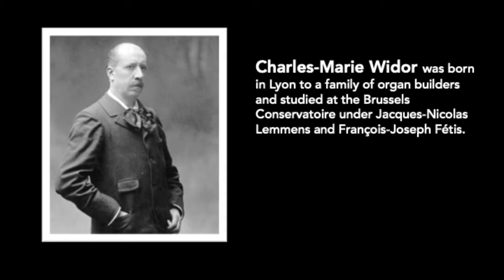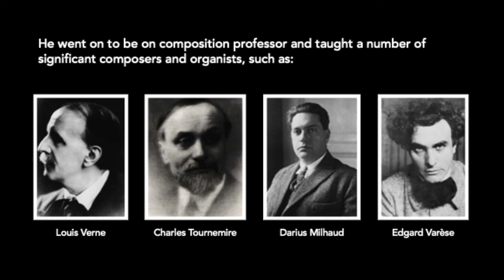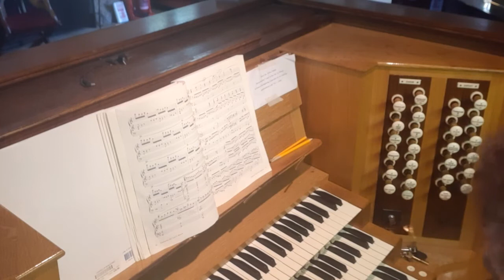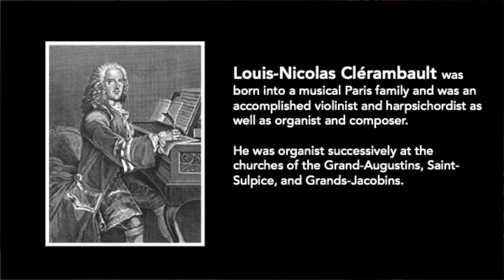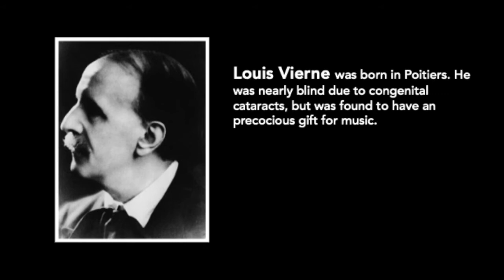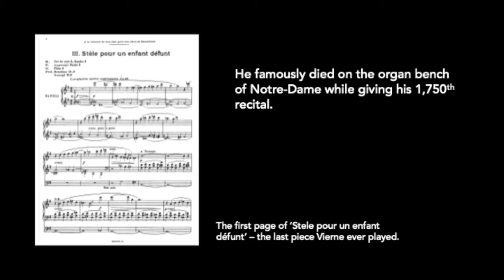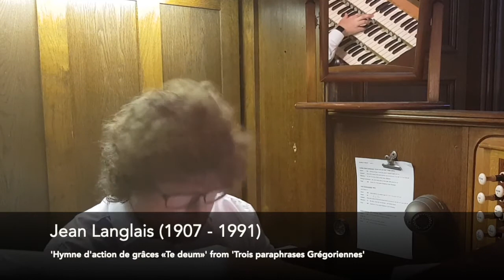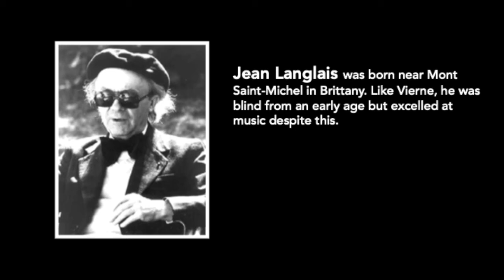Wednesday Lunchtime Recital - Joe Cooper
To finish the academic year, we are delighted to present a recital specially prepared by our Director of Music, Joe Cooper.